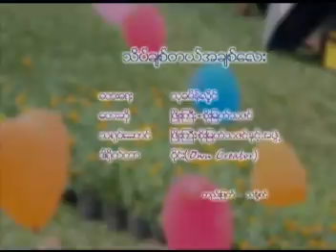tait chit de a chit lii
a burmese song